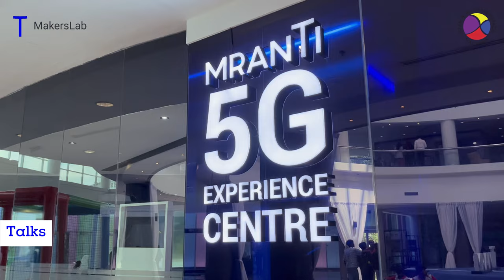MRANTI World Engineering Day 2024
STEM 4 All Makerspace has organised their annual World Engineering Day celebrations at MRANTI for a third year, once again attracting a large crowd of 400+ students, industries, teachers, parents and more.

The event had career talks from industry experts, introducing the career pathways of engineering, AI and Robotics.  Alongside the 17 showcases from both industry and academia, MRANTI MakersLab held an explorace and workshops to engage visitors in hands on activities for experiential learning.

The experiences included Virtual Reality, Robot and Drone soccer, Drone Simulators, Geodesic Dome building,  Robotic Arm Control, Smart Home Automation, and more! Parents, children, teachers and alike were very content after their participation in World Engineering Day 2024, coming back home with a head full of knowledge and memories to remember.